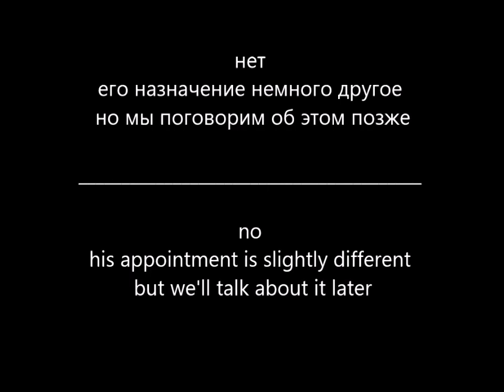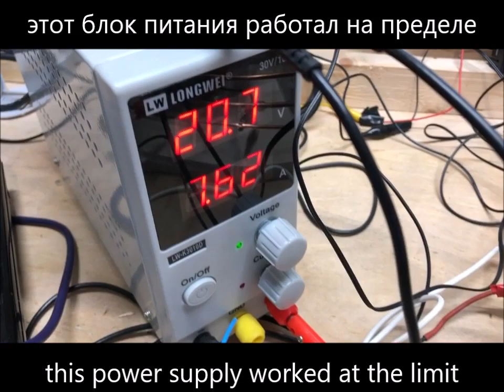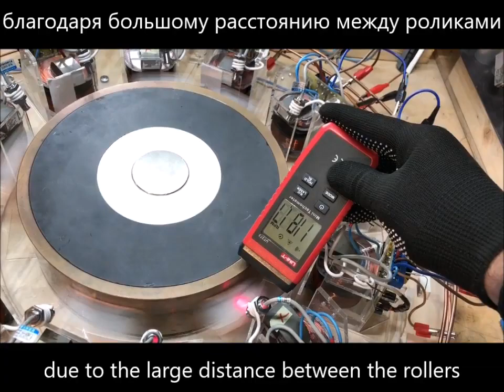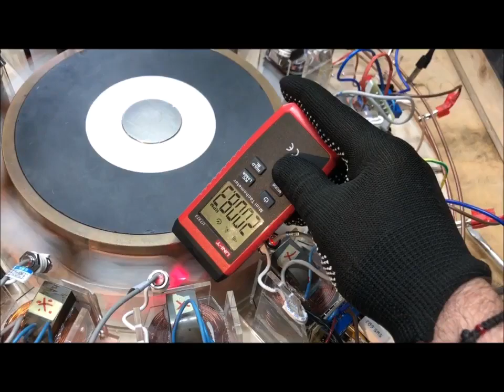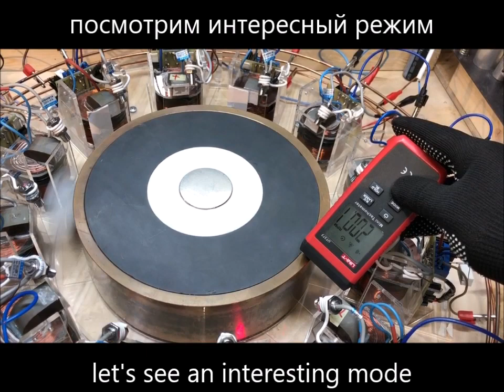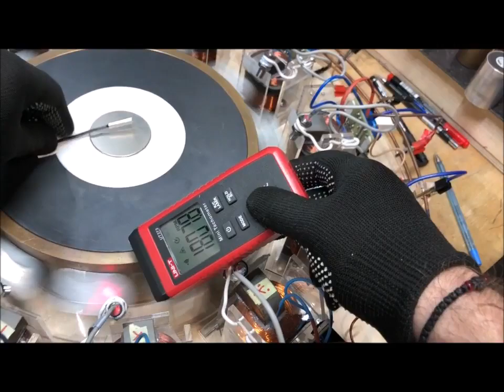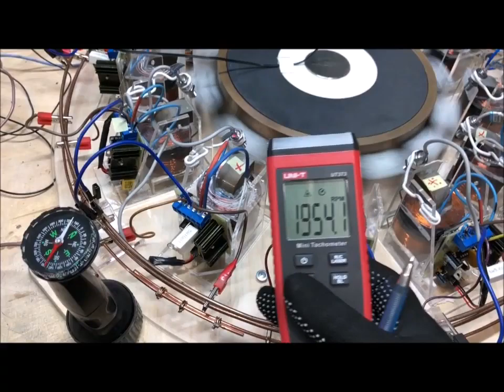In search of the Effect of John Searl Part 13